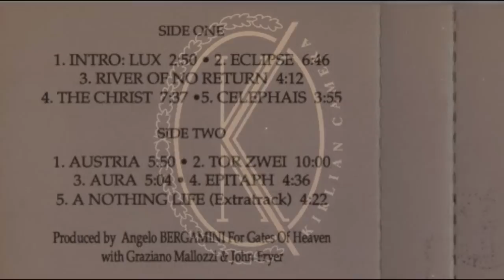Kirlian Camera - Aura